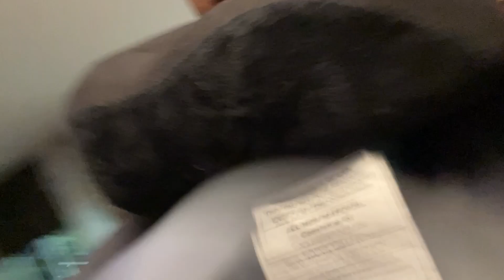Ryan’s AAMU Orientation!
Ryan’s freshman year of college is loading and we are taking you on the journey with us!